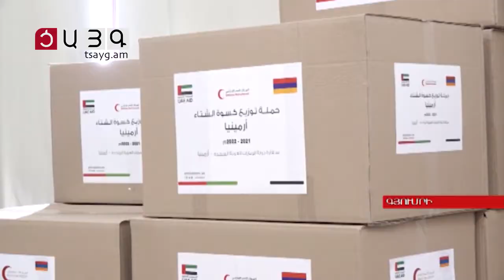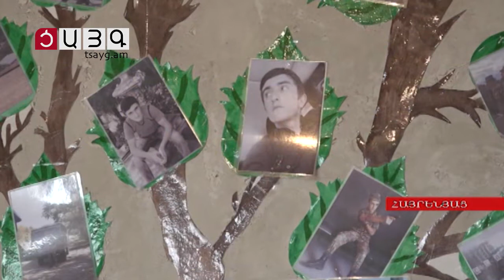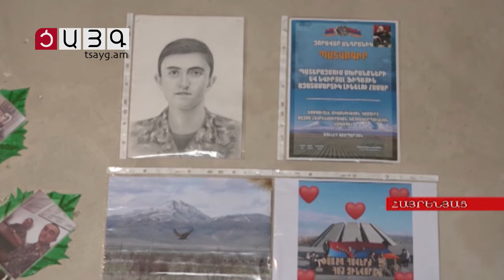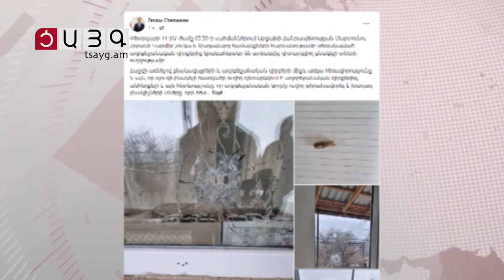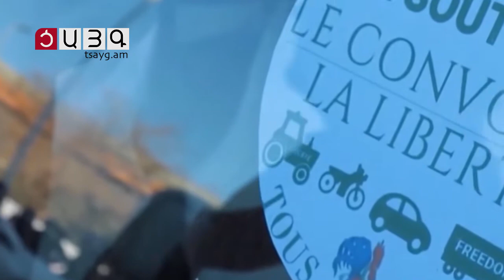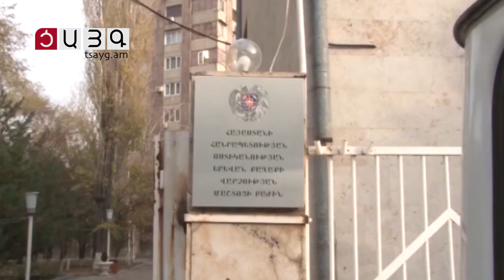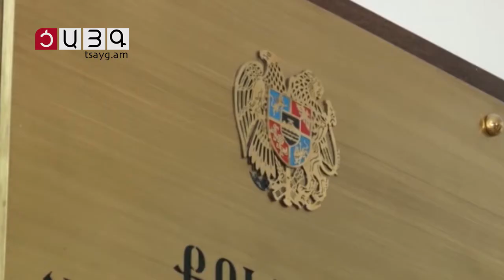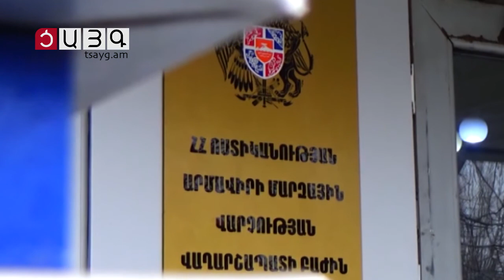«Այսօր» լրատվականի մարզային թողարկում 11.02.2022